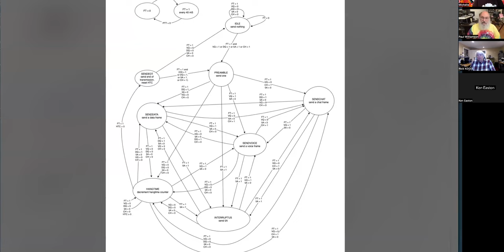7 May 2024 ORI FPGA Meetup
0:00 - 0:35 Intro
0:35 - 1:07 Remote Labs
1:07 - 2:38 Filter and Transciever update
2:38 - 6:58 MSK & Opulent Voice update
6:58 - 7:59 MTTS Event
7:59 - 8:27 Check-in
8:27 - 10:44 Neptune & integration update
10:44 - 19:42 Software Limitations & OV
19:42 - 21:50 Achievements in Opulent Voice
21:50 - 23:17 Articles & Publication
23:17 - 24:33 Closing statements